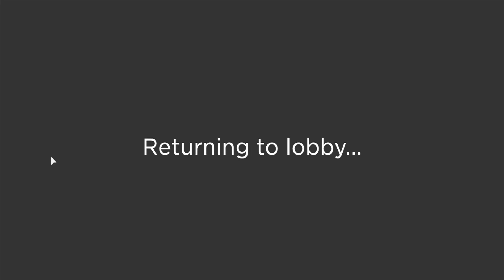AUSTIN BECOMES A WITCH AGAIN, AND TRICKS EVERYONE!, Flicker Episode 31 (Witch Gameplay as Austin)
Shoutout to Aleka Goyeau, Renesh Sriragulan, LightKnight, and PR0_GGRAM3D.

Also plz comment any other games in roblox that you would like to see me play.

Also I provided a link to my username on Roblox, so you guys don't have to search it up.